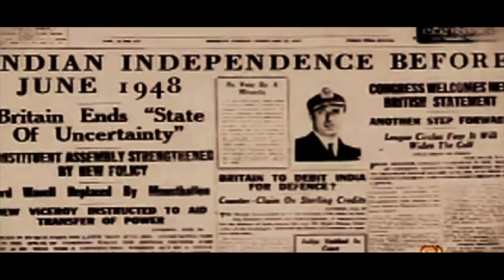Hitachi MGRM Net - Corporate Video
Hitachi MGRM Net Ltd is India’s leading IT Product Company established in 1998 offering related IT services. It is part of the MGRM Group of Companies Its primary focus is the psychological dimension of the human personality, beginning with education. Hitachi MGRM Net demonstrated the features and impacts of e-Governance education system to several academicians, Educational Institutes and Governments of states across the Globe. It was agreed by all that the solutions of Hitachi MGRM Net have the potential to address most issues in the current education system.

Hitachi MGRM Net markets and implements the state of the art e-Governance Systems and Services licensed by its technology parent, MGRM. They are based on unique proprietary technologies developed through years of research. The research that was carried out with a special focus on India helps to assimilate diverse practices and smooth implementation of these systems. The myriad of research data and analysis on education and governance systems across the globe enriches our solutions to be complete and most relevant in education and e-governance domains.

Our product range includes leading-edge education expert systems, education E-governance systems and countrywide E-governance solutions. Our products popularly branded as M-Star and M-Gov are developed on the patented concepts of Delivery to Development and Multi-Completeness Solutions. These products are designated to address the multi-dimensional and life cycle based needs of education Governance and Country/State Governance.

Hitachi MGRM Net is a global organisation that crafts social innovation solutions under multiple domains covering citizen life cycle.

Our Vision

Hitachi MGRM Net came into existence with a vision to transform the world by addressing the problems of society at large, and in the process, improving the citizens’ quality of life.

Our Mission

Hitachi MGRM Net is on the mission to extract the infinite strengths of an individual to help attain his/her full potential for the benefits of society.

Hitachi MGRM Net advantage

The Hitachi MGRM Net education E-governance System is a complete and integrated application, a fine blend of technology with value systems. This is designed to address all issues and needs related to Education and the E-governance Sector. MGRM Net’s E-governance is a research-based Proprietary platform that offers complete and efficient solutions apart from meeting the regulatory norms of different countries' educational systems and particularly of different States in India. It is offered on a “build, own and operate” basis to minimize the upfront investments on technology.